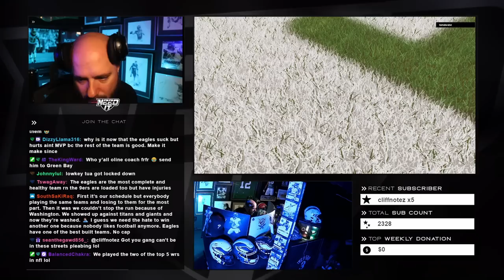CAN CALVIN JOHNSON STOP CALVIN JOHNSON??? - MADDEN 23 GAMEPLAY